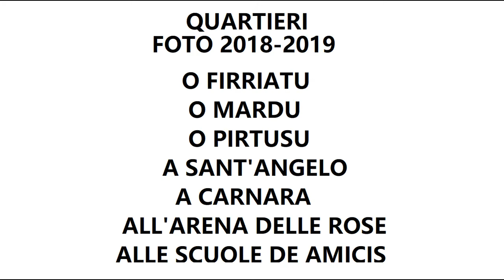Palma di Montechiaro : FOTO anni 2018 2019 - Quartieri o Firriatu, o Mardu, o Pirtusu, a Carnara ecc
Palma di Montechiaro : FOTO degli anni 2018 e 2019
QUARTIERI:
a Sant'Angelo - 2018
a Furca - 2018
o Firriatu  - 2018 e 2019
o Mardu  - 2018 e 2019
o Pirtusu  - 2018 e 2019
a Carnara - 2018
all' Arene delle Rose - 2018

La città del Gattopardo

I ragni discografia completa

Titoli delle canzoni
1. Ciao Amore Ciao
2. Delusione D'Amore
3. Sei Tu La Mia Vita
4. Stiamo Bene Insieme
5. Dolce Angelo
6. Amami (di Franco Napoli)
7. Dolce piccola bambina  (di Franco Napoli)
8. Vivo Per Lei
9. Perchè
10. Sogno D'Amore
11. Oceano
12. Un' Estete Con te
13. Annalisa
14. Balla Balla
15. Mary Leen
16. Sogno
17. La Ragazza Dell'Amore
18. Sole Mare E Sabbia
19. Evasione
20. Negra
21. Speculazione
22. Ora Basta
23. Fra un quarto d'ora
24. Baldo e la sua ragnatela - Arrivederci Ciao (di Baldo Arcadipane)
25. Baldo e la sua ragnatela  - La mia età (di Baldo Arcadipane)
26. Baldo e la sua ragnatela - La nostra cittá (di Baldo Arcadipane)

Album:
1) I Ragni ‎– Sole Mare E Sabbia - 1978  Vinile
2) I Ragni ‎– Sogno D'Amore - Vinile e cassetta

+ Exstra

Componenti:
Franco Napoli - Cantante + chitarra basso
Baldo Arcadipane - Tastiere
Rosario Avanzato - Chitarra solista
Gioacchino Taibi - Batteria
Franco D'Accardi - Produzione
Salvatore D'Aleo - Collabboratore alla produzione
Gerardo Di Liberto - Cover e Design
Pippo Russo - Tecnico del suono
Arcadipane Baldo - Scrittore delle canzoni
Registrato alla PDR
Stampa A.P.E - S.p.a Palermo

I Ragni nascono nel 1976 a Palma di Montechiaro dall'idea di 5 giovani elementi intrepidi e volenterosi. Franco Napoli, Baldo Arcadipane, Gioacchino Taibi, Rosario Avanzato e Lillo Vella. Nel 1977 incidono il primo 45 giri con due pezzi: Delusione D'amore e Ciao Amore Ciao che diventerà il loro maggior successo (Studio P.D.R - Catania). Subito in commercio dagli stessi il disco guadagna la vetta nelle classifiche vendite con 50.000 copie. Dopo 2 mesi vengono contattati dal Grande Impresario Musicale Franco Daccardi, tramite l'agente di distribuzione di zona Salvatore D'Aleo,  offrendo loro un contratto per l'esclusiva sui brani già incisi e altri brani futuri. Così facendo Ciao Amore Ciao dalle 50 mila copie vendute sfrizza alle stelle toccando la cifra record. Hanno eseguito concerti anche a Marina di Palma e fuori in altri paesi.

Palma di Montechiaro - La Città del Gattopardo dei Tomasi di Lampedusa - Sicilia , provincia di Agrigento

Fondata da Carlo Tomasi di Lampedusa il 25 aprile 1637

Feste Padronali: Festa di Settembre l' 8 Settembre,  Madonna del Castello.
Exstra: u Scontru, Antinna, Giovedì Santo , Venerdì Santo, Carnevale, Sindaco.

Mare: Marina di Palma, a Cala Vincenzina, Ciotta, Facciomare, Malerba, Cala Tenna,

Cosa visitare: Castello Chiaramontaro di Marina di Palma, Torre San Carlo, Palazzo Ducale, Palazzo degli Scolopi, Monastero delle benedettine, Chiesa Madre, Chiesa del collegio di Maria, Chiesa Pulgatorio, Chiesa Sant'Angelo, Calvario ( cravaniu ) , comune. Giuseppe Tomasi di Lapedusa : libro o  Romanzo il Gattopardo Piazza Giulio Tomasi ex villa comunale con le statue di Giuseppe Tomasi di Lampedusa, Carlo Tomaso di Lampedusa e di Giovanni Battista Hodierna , piazza Provenzani il Monastero delle benedettine, piazza Matteotti teatro - ex Cinema, piazza Garibaldi, piazza Aquilino. Vedere la Nuvena o Novena di Natale, Comune di Palma di Montechiaro, al Molo, porto turistico di Marina di Palma, Santa croce alla chiesa Immacolata, festa patronale di settembre  8 settembre madonna del Rosario , Villaggio Giordano parco archeologico della Zubbia,  Calvario con i ruderi dell'antica chiesa di Santa Maria della Luce nel 1650 Bed and Breakfast  Palma di Montechiaro hotel , b&b hotel bed and breakfast di palma di Montechiaro, foto e video di Palma di montechiaro, , festivita feste Palmesi , KYLIX , Ristorante Pizzeria Sale Marino, Ristorante Pizzeria VIII Arco, Zingarello ristorante   Bar la stazione , Bar Mazza 1970, Plaza Slow Drink, Bar Gattopardo, Bar Roma , Bar del corso, Il Principe di Salina, Blue in , Vecchio Mulino, Pizzeria de Paris, Nu Edge Cafè ,  Saudade Verão Club ,El Besito Beach, Havana Libre , Coco Bongo Bamboo Lounge Beach, , MD, Eurospin , ultime notizie, meteo, abitanti palmesi, 92020, 0922,  dolce, biscotti a riccio,  Palma in drone , Siti archeologici , Grotta Zubbia, Castellazzo, Piano Vento , Monte Grande, Ciotta, Malerba, Vincenzina, Contrada Tomazzo, o Ritu, Bibblioteca comunale,  famiglia tomasi, Sicilia, Italia. , Baia delle Sirene , Punta Bianca Piazza Santa Rosalia